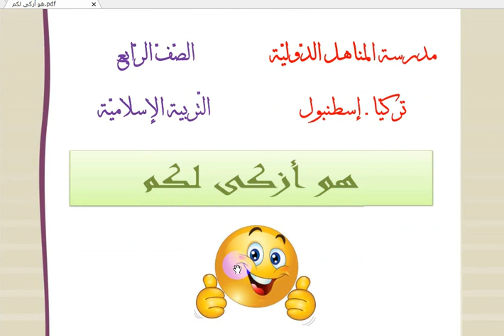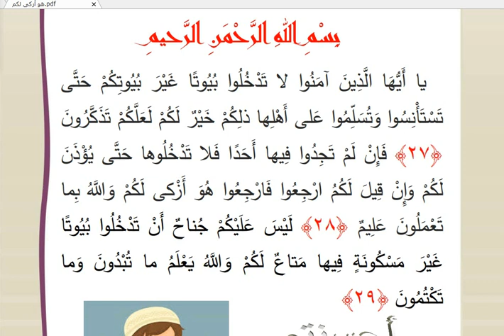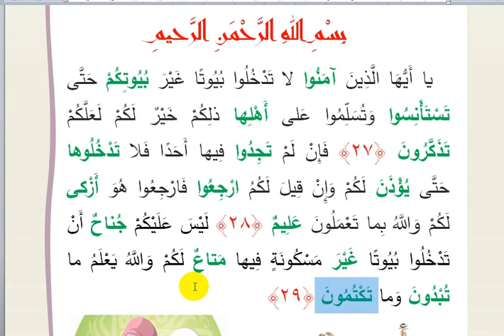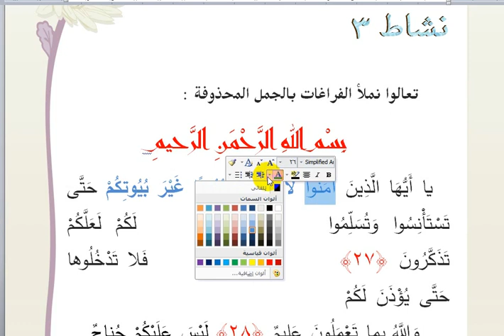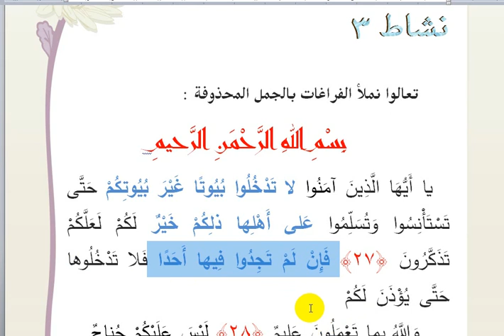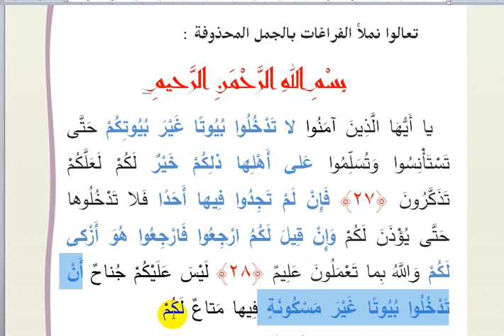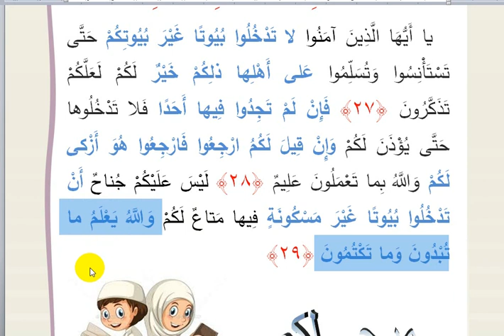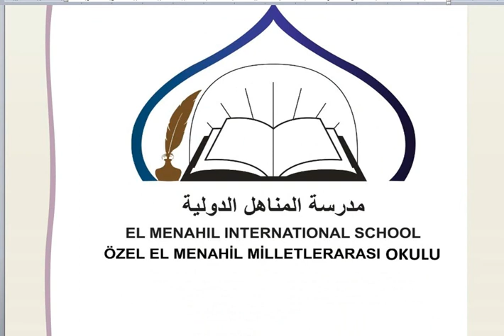الصف الرابع - المادة التربية الإسلامية - هو أزكى لكم 01 04 2020